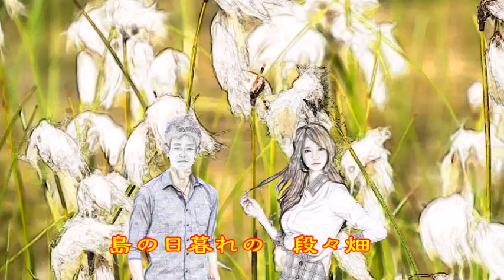♪『逢いたいなァあの人に』日本の歌・心の歌 Japanese Songs old & new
日本の歌・心の歌　♪『逢いたいなァあの人に』 “I’d like to see him”
Words & Music　作詞：石本美由紀　作曲：上原げんと

８月１４日NHK深夜便の「にっぽんの歌こころの歌」で『上原げんと作曲作品集』と題して１１曲が放送された。そのなかで、昭和の名曲1,000曲（歌謡曲のすべて上）にでている３曲をカスミの唄にしました。♪『逢いたいなァあの人に』は、８曲目に放送されたものです。